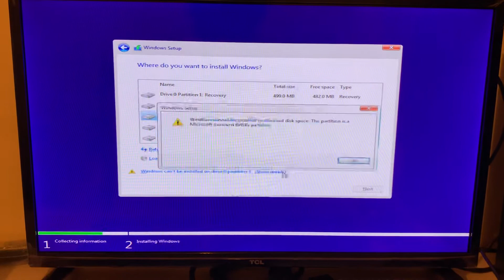August 22, 2020